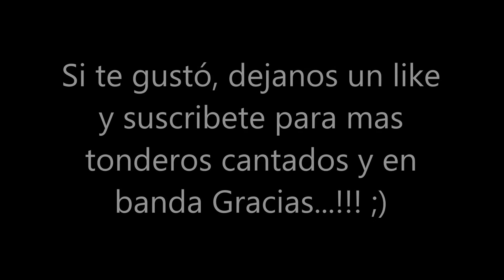Tondero Los Malgaches 2 Cantado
Tondero Cantado en Diferente Versión